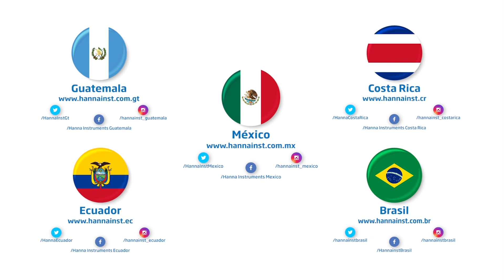Mida el pH en yogurt fácil y rápido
Determine la calidad del yogurt midiendo el pH con este medidor portátil HI99194 que le permitirá tener lecturas exactas y rápidas